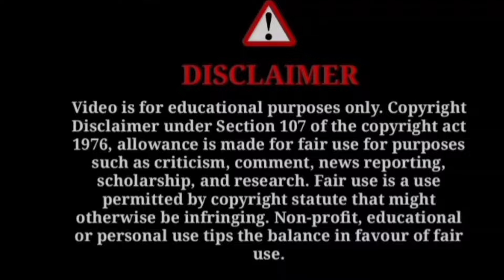LIVE এর Aftershock || কি দেখলাম আর কি বুঝলাম 🙄🙄